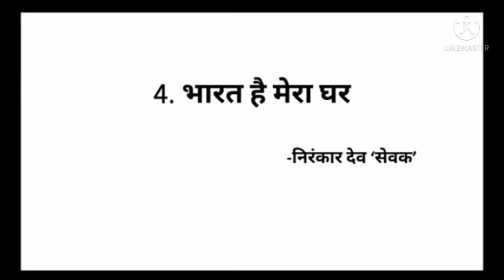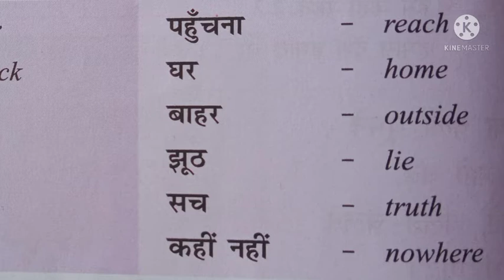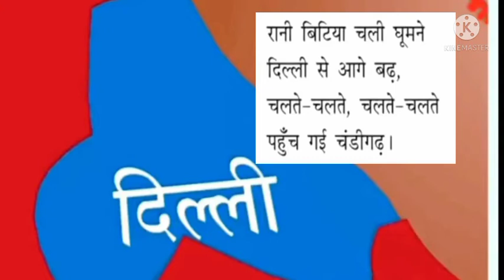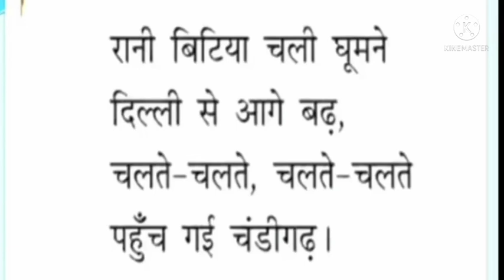CLASS-5 पाठ-4भारत है मेरा घर